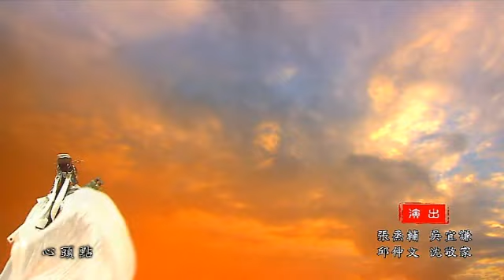霹靂謎城之九輪異譜第二片尾歌♫少年遊♫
霹靂謎城之九輪異譜第17章片段